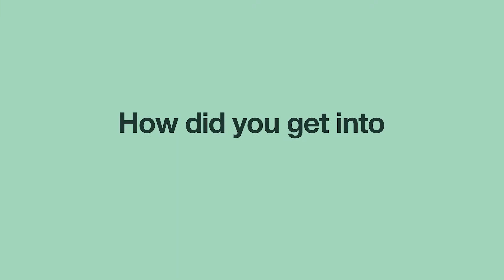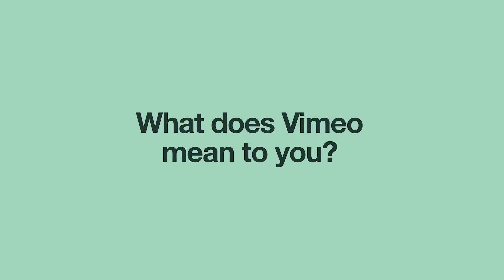Creator Spotlight: Julius Horsthuis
Learn how Julius Horsthuis makes art using mathematical landscapes — and how he got his start (hint: it wasn’t film school).